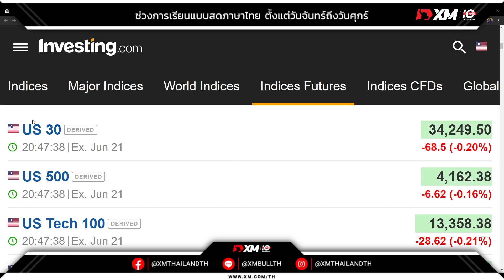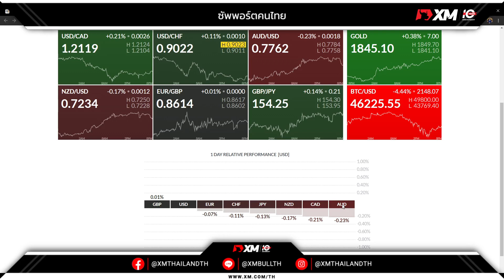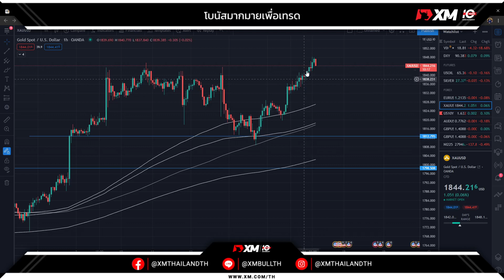🔥ตลาดในช่วงเช้ายังอยู่ในช่วงของการปรับฐาน ดัชนีฟิวเจอร์สหรัฐปรับตัวอ่อนค่าเล็กน้อยส่งผลทำให้ USD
🔥ตลาดในช่วงเช้ายังอยู่ในช่วงของการปรับฐาน ดัชนีฟิวเจอร์สหรัฐปรับตัวอ่อนค่าเล็กน้อยส่งผลทำให้ USD เริ่มกลับมามีกำลังกดดันสกุลเงินหลักรวมถึงราคาทองคำ โดยภาพรวมยังไม่มีประเด็นข่าวนอกตารางที่รุนแรง